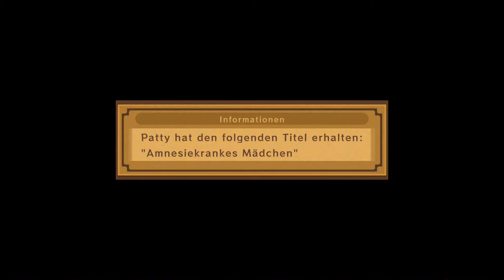#34 Der Schlund Von Cados | Tales of Vesperia Definitive Edition | Blind Deutsch Let's Play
Der Schlund Von Cados | Tales of Vesperia Definitive Edition | Blind Deutsch Let's Play